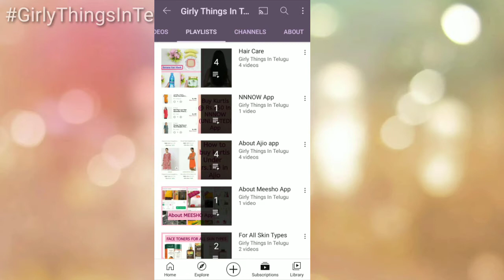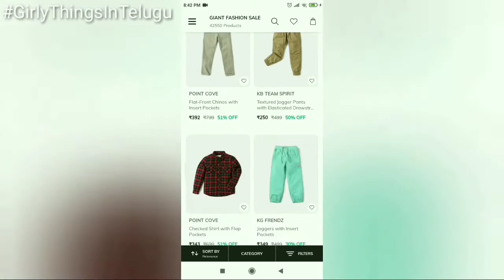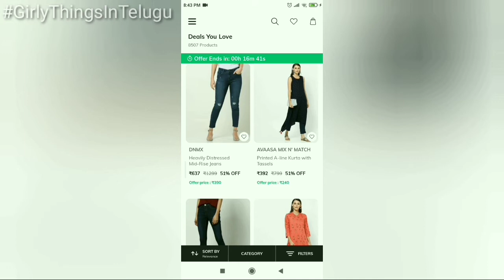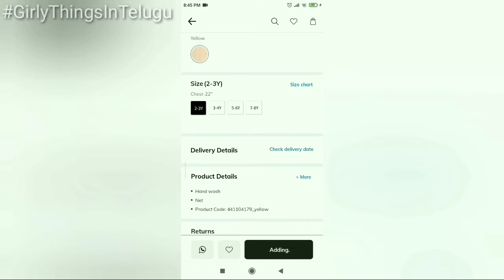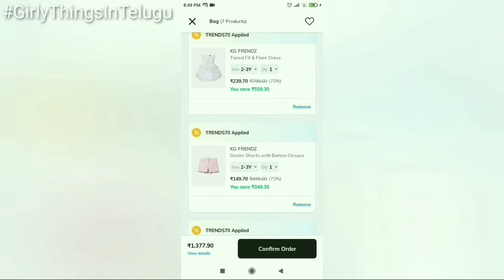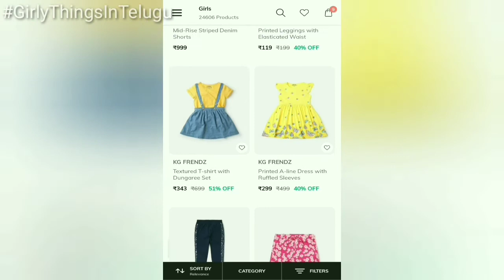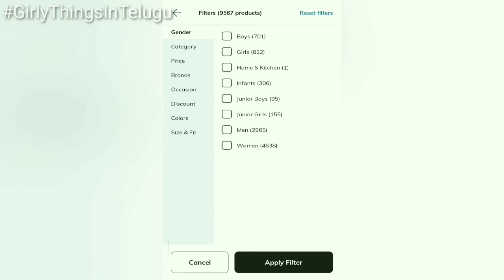How To Buy Kids Wear In Ajio App // Doubts about Ajio App // About Coupon code In Ajio App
Hello Everyone,
  Today iam sharing How To Purchase Kids Wear In Ajio App // Doubts about Ajio App// Coupon code In Ajio App // Girly Things In Telugu//

Use the invite code LAKKMHOR8 to sign up and earn ₹100 AJIO Cash.

Mention your valuable comments in the COMMENT section,i will definitely consider all your comments wholeheartedly

👉👉👉👉👉 Images taken from different sources from Google,facebook,whatsapp,pinterest.I don't have any rights to own them.I just used for entertainment and informative purpose.

Some photos or pictures (rarely) used in the videos are used for either KNOWLEDGE purpose or ENTERTAINMENT purpose only and they belong to their respective owners,I or this channel does not claim any right over them.I just used them for entertainment and informative purpose within fair usage policy rules by YOUTUBE copyright disclaimer under section 107 of the copyright act in 1976 allowance is made for fair use purposes such as criticism , commenting,news reporting,teaching,scholarship and research.

This channel doesn't responsible for any harm, side-effects, illness or any health or skin care problems caused due to the use of my content, information or anything related to this video.